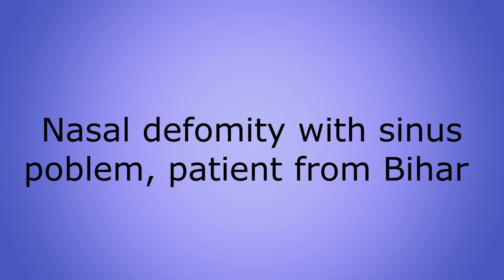Crooked Nose deformity with sever breathing problem,patient from Bihar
patient had croocked nose,severely deviated Nasal septum and adenoids and sinusitis,Functional and aesthetic correction 3 months after surgery patient shares her experience